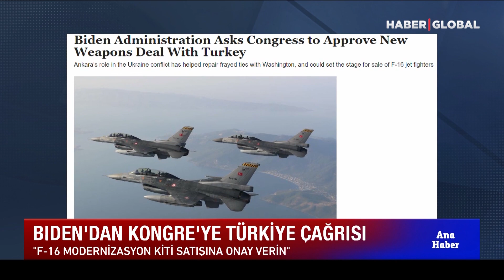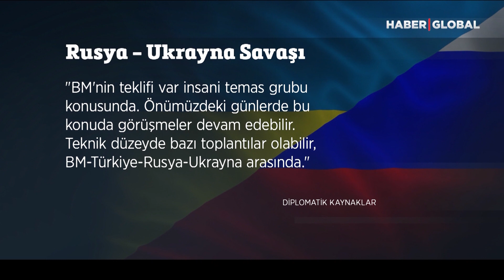Biden'dan Kongre'ye Türkiye Çağrısı